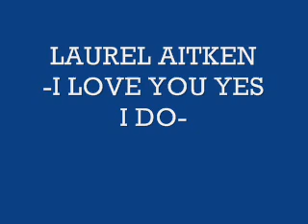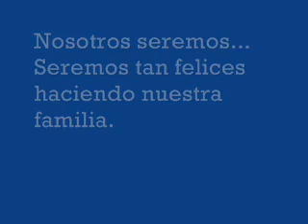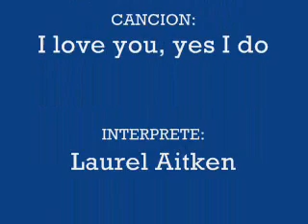Laurel Aitken - I love you, yes I do (Sub Spanish)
::NO POSEO LOS DERECHOS DE ESTA CANCION, TODOS LOS DERECHOS PARA LAUREL AITKEN:::

Sub al español de la cancion de Laurel Aitken, busque en internet esta cancion y me frustro no encontrarla, espero les guste y disculpen los errores de traduccion, saludos!